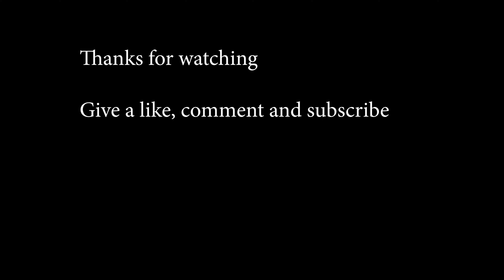【カゲマス】Lets Smile Halloween Night! | Kagemasu: The Eminence in Shadow RPG Event Story Eng Sub HD 4K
Immerse yourself in the world of anime as we delve into the enchanting realm of a popular mobile game. Prepare to be entertained as we navigate through epic battles and unravel captivating storylines.

AggroGacha